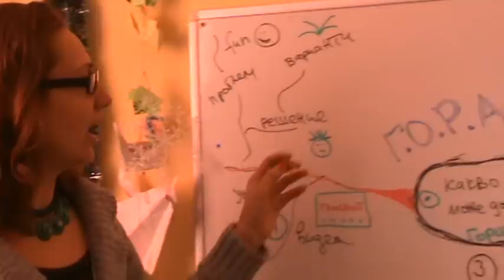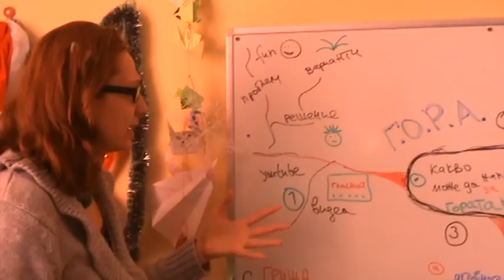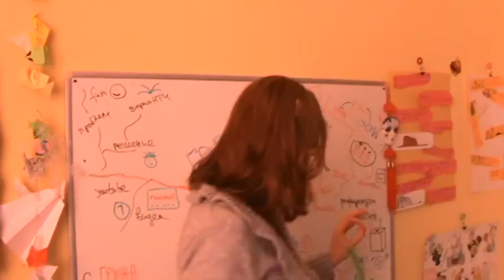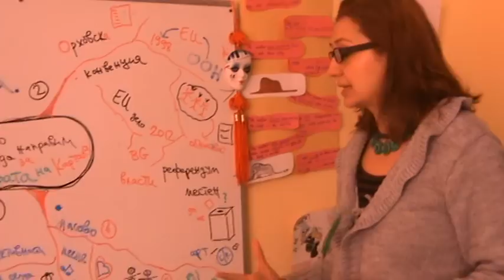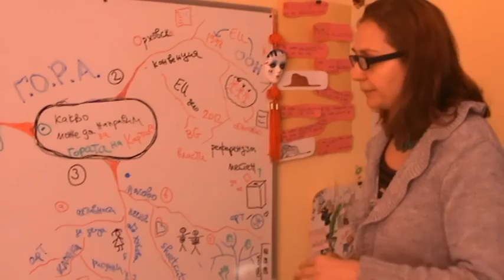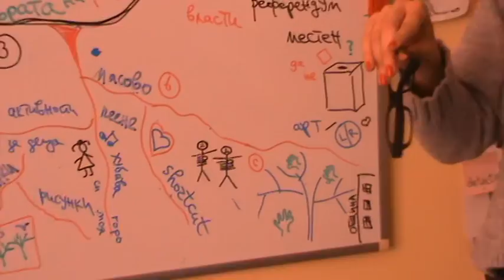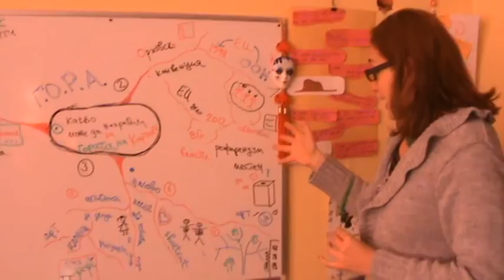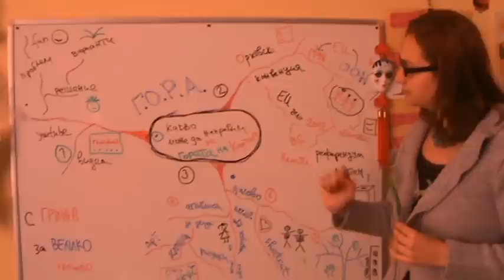2 - Операция "Запълване на Сърдечната Дупка"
След интервюто с Гората на Картала, в което тя говори за своята Болка и Тревога последва бърза реакция от сдружение Г.О.Р .А. на което присъстваха Орховската Конвенция и Местният Референдум и се създаде план за операция "Запълване на Сърдечната Дупка". Една операция с лечебна цел. Планът е в действие. Очаквайте скоро интервю с главния лекар на операцията.